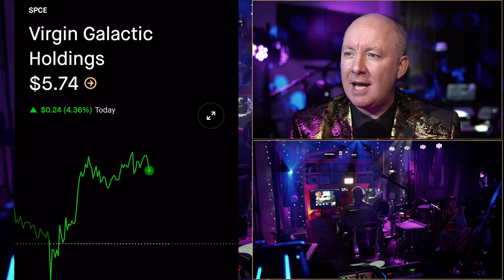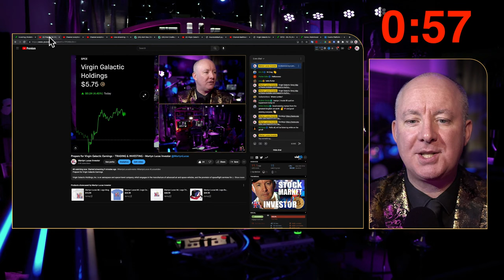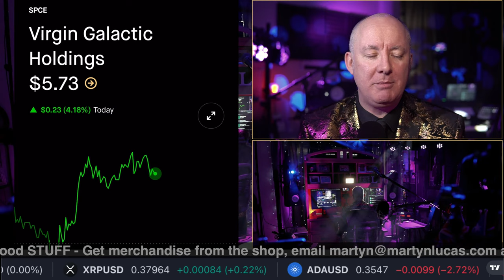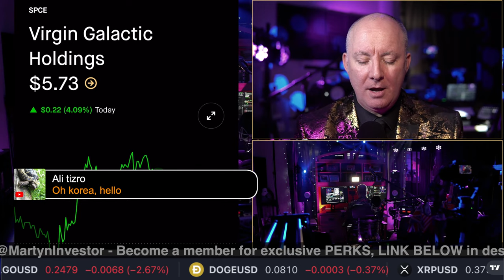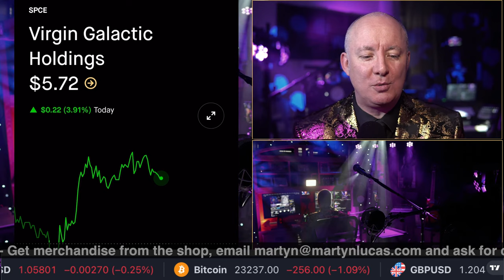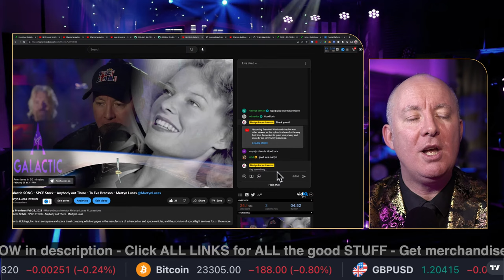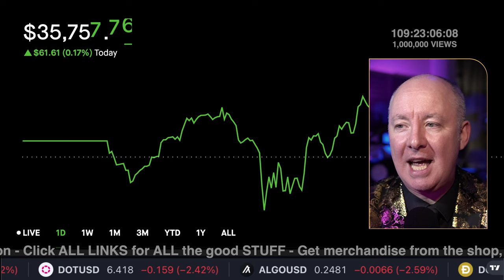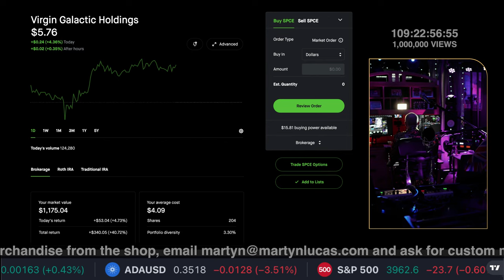Prepare for Virgin Galactic Earnings - TRADING & INVESTING - Martyn Lucas Investor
Prepare for Virgin Galactic Earnings

Virgin Galactic Holdings, Inc. is an aerospace and space travel company, which engages in the manufacture of advanced air and space vehicles, and the provision of spaceflight services for private individuals and researchers. It designs spaceships which can fly anyone to space safely without the need for expertise or exhaustive, time-consuming training. The company was founded on May 5, 2017 and is headquartered in Tustin, CA. The listed name for SPCE is Virgin Galactic Holdings, Inc